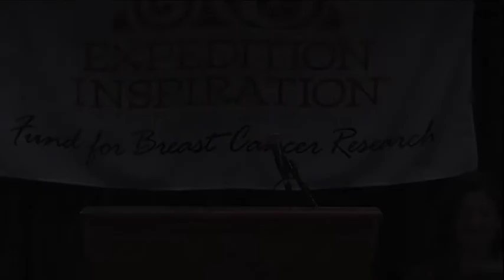"Breast Cancer Clinical Trials"--Dr. Lisa Carey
Dr. Lisa Carey, an attendee of Expedition Inspiration's 16th Annual Breast Cancer Symposium, shares her expertise of breast cancer clinical trials